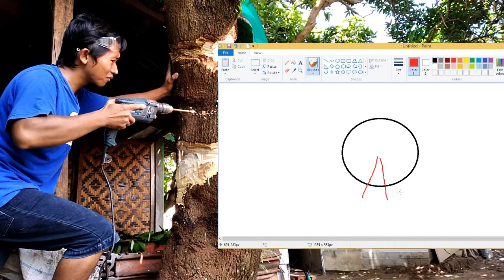cara tebang pohon lebih cepat tanpa chain saw pakai mesin bor tangan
solusi untuk menebang pohon dengan cepat tanpa menggunakan mesin chainsaw (senso)
kita gunakan alat seadanya yang kita punya
kebetulan saya akan uji coba menggunakan mesin bor
waktu yang di gunakan memang agak lama dibanding menggunakan kapak manual, kalau menggunakan golok bisa agak cepat dari kapak, tapu jujur bagi saya lebih cepat lelah nya tangan.
jadi bagi fisik kaya saya menggunakan bor dan golok tidak terlalu capek hehe.
kesimpulan
kapak : cepat tapi capek
golok : agak cepat tapi tambah capek (lelah)
bor & golok : lama tapi tidak terlalu capek (lelah)